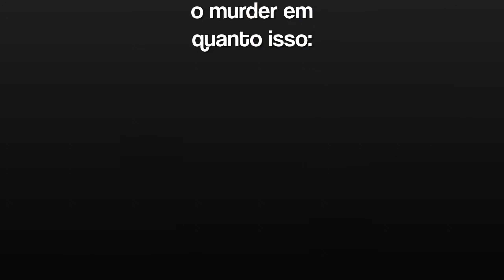NOVA ATUALIZAÇÃO NO MURDER MYSTERY 2 ROBLOX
OLÁ DKZINHOS TUDO BEM COM VOCÊS?

TCHAU :)